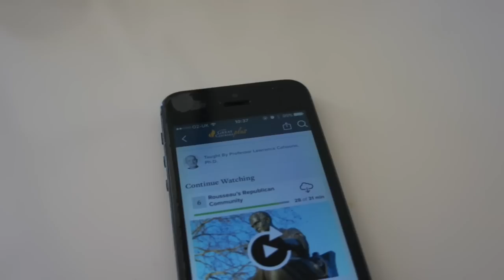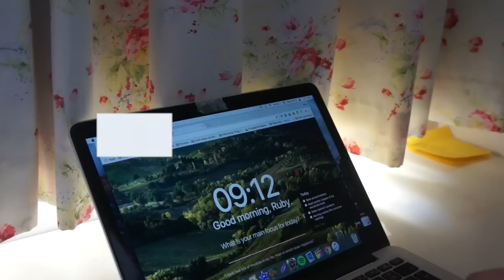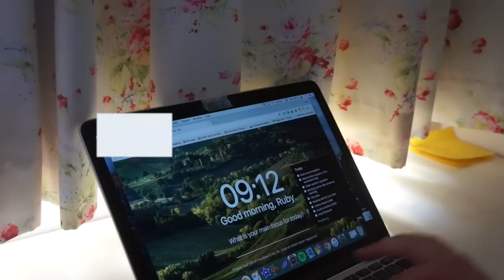Productive Summer Morning Routine! (ad)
ALSO, I wanted to post three videos in a row this week to make up for my infrequent uploads over exam season. I hope that you enjoyed them and I will be posting again next Wednesday :)

My Study Planner is back in stock!